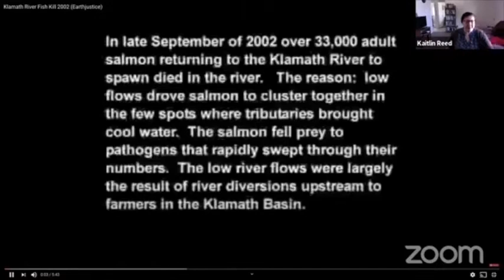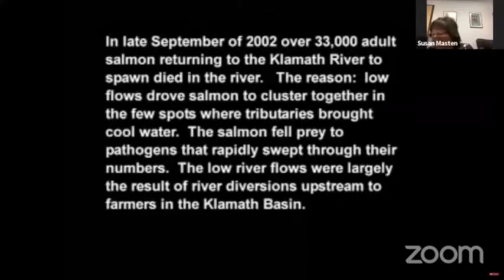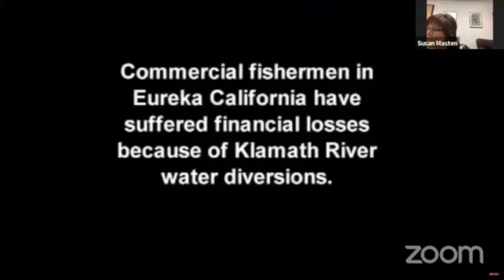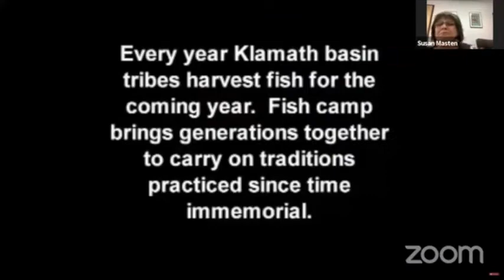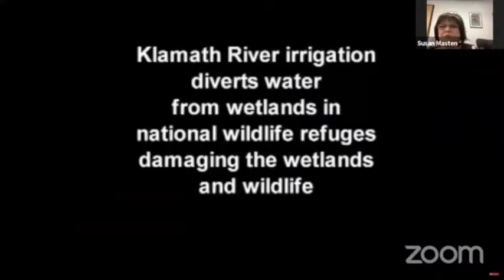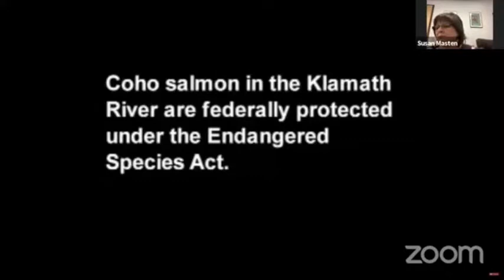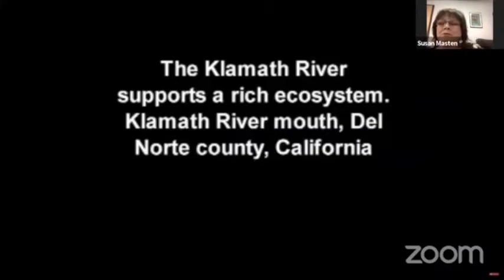CORE COURSE From Fish Wars to Fish Kill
00:00 CORE COURSE From Fish Wars to Fish Kill
09:51 Susan Masten Presentation
11:44 What caused upheaval on the Klamath River in the 1970s? What were the underlying causes or factors contributing to the social tensions on the Klamath River at this time?
13:12 What happened during the time known as the ‘Fish Wars’?
28:19 How did Native peoples of the Klamath Basin organize to end the Fish Wars?
49:06 What are the lasting repercussions of the Fish Wars?